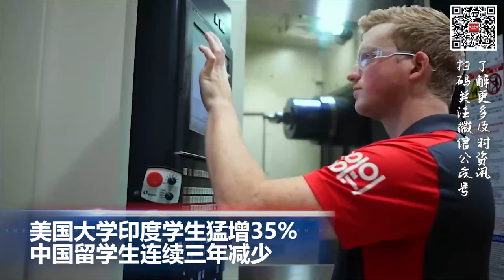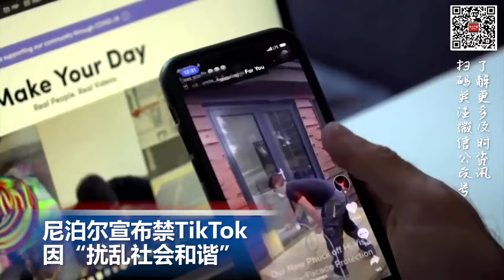美企高管争相会见习近平 努力维持与中国消费者的联系; 美国大学印度学生猛增35%，中国留学生连续三年减少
00:00  片头

00:06  美企高管争相会见习近平  努力维持与中国消费者的联系

00:56  美国大学印度学生猛增35%，中国留学生连续三年减少

02:07  尼泊尔宣布禁TikTok  因“扰乱社会和谐”

03:10  中国央行考虑“直升机撒钱” 向房地产市场输血万亿元